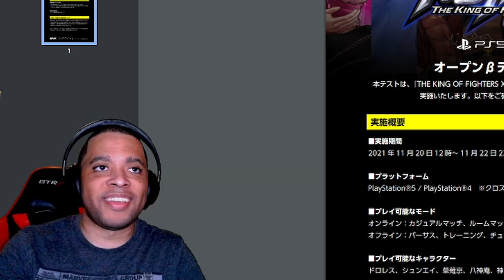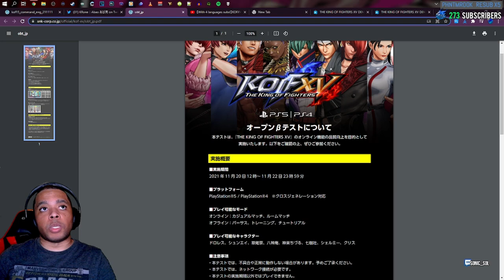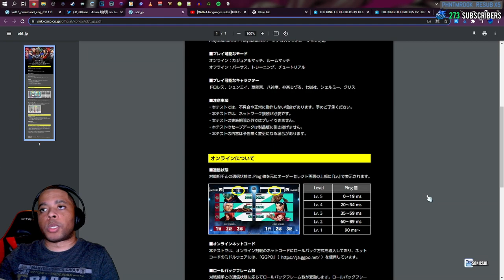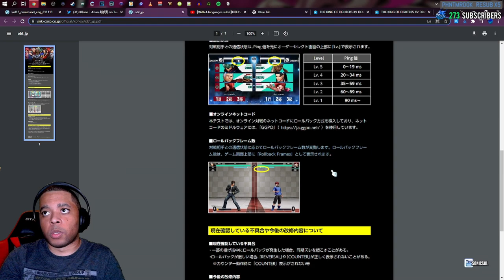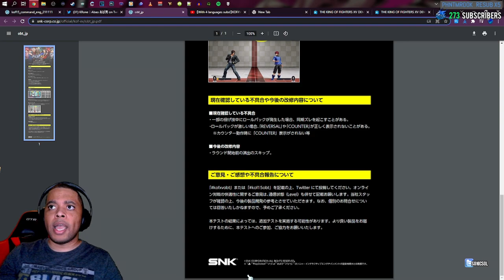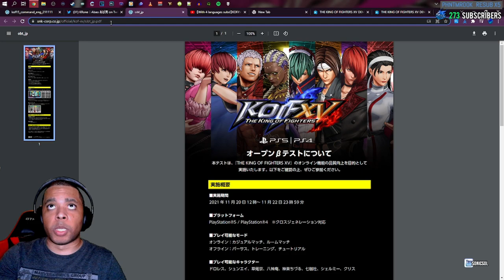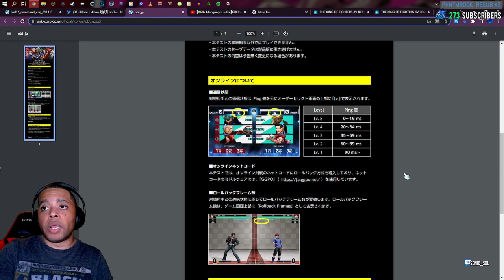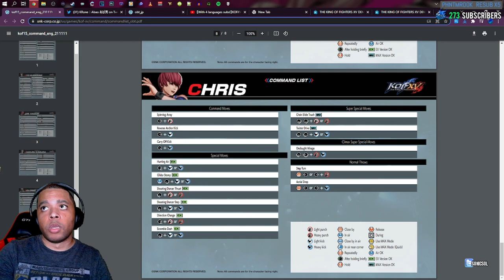KOF XV - How to Play Beginner Guide & Open Beta Explanation for King of Fighters 15 (w/timestamps)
King of Fighters 15 is about to have its Open Beta Test this weekend and I want to make sure that all of you are up to speed both on it's information AND how to play the game so you can jump right in and enjoy the game to it's fullest. In the video I'll be breaking down all of the main mechanics of KOF XV including Shatter Strike and Max Mode. This video will also explain all pertinent information regarding the Beta Test. Hopefully this video is informative. Enjoy!

⏲TIMESTAMPS:
00:00 - Intro
00:54 - Beta Information (Times & Available Platforms)
01:32 - Player Modes accessible in the KOF XV Open Beta
02:39 - The 8 available characters in the Open Beta
03:29 - Online Infrastructure & Ping Levels
04:37 - KOF XV's will be using GGPO for it's Rollback Netcode
05:14 - Rollback Frames will be displayed mid-match
06:20 - Bug fixes since Tokyo Game Show & purpose of the Open Beta
07:24 - Second Part of the Video - How to play KOFXV (Tutorial/Guide)
08:06 - Mobility/Movement (includes Rolls, Hyper Hop & Super Jumping)
08:53 - KOF XV Throws & how they work (Reversal Timing Throw)
09:35 - KOF XV Rush Mechanic (Auto Combos) & how they work
11:49 - KOF XV Max Mode & Max Mode Quick Mechanic Explanation
14:08 - Using Max Mode meter on EX Moves/Supers (Manage Resource)
15:30 - KOF XV Terry Bogard Touch of Death Tokyo Game Show combo
15:43 - Max Mode length is determined by the amount of characters alive
16:16 - New to KOF XV - Can spend half of your meter to do EX Moves!
17:03 - Hit confirming from lights and overheads using Max Mode Quick
17:20 - Max Mode unlike it's Quick Version boosts your damage output
17:53 - New to KOF XV - Shatter Strike Mechanic and how it works
20:16 - You can cancel Specials into Super Special Moves (1 bar Supers)
20:40 - Screen Size is smaller in KOF XV (more aggressive gameplay)
21:13 - Backdashing is riskier in this game (counter hit airborne state)
21:36 - Command List for the 8 Characters in the KOF XV Open Beta
22:11 - Conclusion